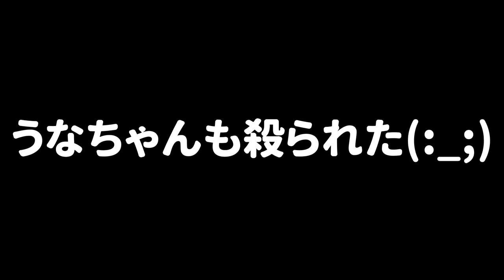【ひれおかくれんぼ】ひれおさんに見つかったらゆっくり近づいてきて殺られてしまう恐怖のかくれんぼが怖くて面白かったｗｗｗ【スプラトゥーン３】